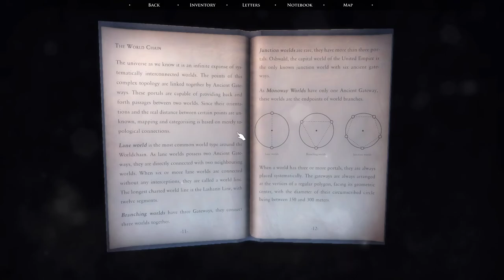Quern: Undying Thoughts [9] New Heights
I don't think I truly understood why the lights changed how they behaved midway through the puzzle (my theory was that it depended on the connections you made as you turned them, but I wasn't sure. That's why I made sure I'd get the last two at the same time), but I got it done. I'm not a fan of those puzzles about mixing together potions. They just feel like gruntwork.

No idea where in the island I have left to go.